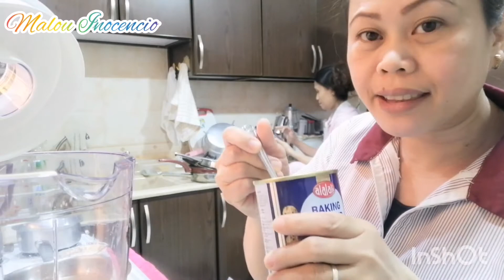baking cake yogurtcake || Malou Inocencio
This is a surprise cake that i can do myhomemade baking cooking || Malou Inocencio